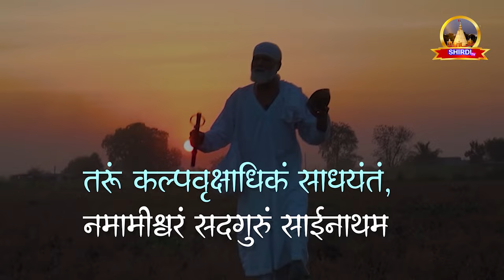आखिर साई बाबा की लीला की सच्चाई क्या है ? Which god avatar is Sai Baba?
MAA + ster + G नाम का महत्व
- मा : माँ
- स्टर : जो हमारे अंदर दिव्य ज्ञान को जगाता है
- जी : हमें ईश्वर से जोड़ता है
अर्थात्, माँ जो हमारे अंदर दिव्य ज्ञान जगाती है और हमें ईश्वर से जोड़ती है।

"मिशन 800 करोड़" मास्टर जी का सपना है ताकि हर किसी को प्रेम, शांति, रिलैक्स से भरा जा सके जो अंततः नश्वर दुनिया से मुक्ति की ओर ले जाता है।

मास्टर जी के साथ परमात्मा के घर की यात्रा पर आइए, वो यात्रा जो इस जन्म और मृत्यु के चक्र से मुक्ति की है, जो मानव जन्म का उद्देश्य है।

अपने जीवन में परिवर्तन का अनुभव शुरू करने के लिए 30 दिनों तक प्रतिदिन कम से कम एक वाणी सुनें।

MAAsterG’s spiritual discourse (Vaani) is the ultimate knowledge about life, carrying the most powerful positive energy.

Significance of the name MAA + ster + G
- MAA : Mother
- ster :  who stirs divine knowledge into us
- G :   unites us with God
That is, the Mother who stirs Divine Knowledge into us and unites us with God.

“Mission 800 crore” is the dream of MAAsterG to make everyone full of love, peace, relax which ultimately leads to liberation from the mortal world.

Come with MAAsterG on God Home Journey, the journey to liberation from this birth and death cycle, which is the purpose of human birth.

Listen to at least one vaani a day for 30 days to start experiencing transformation in your life.